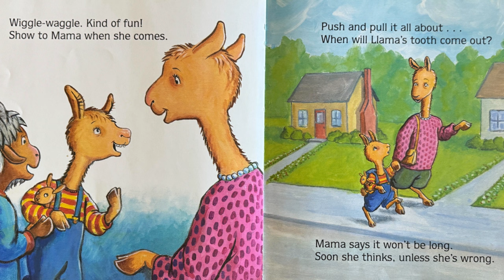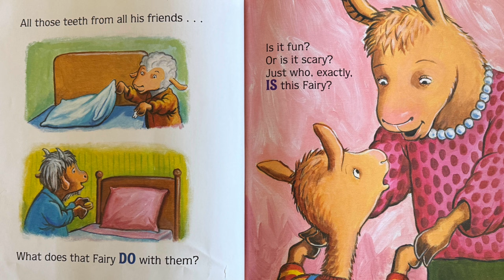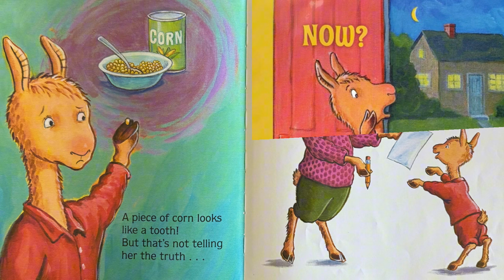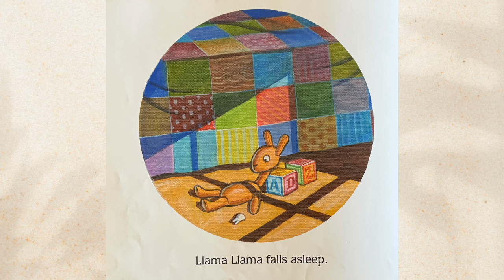Children Read Aloud : Llama Llama Loose Tooth Drama by Anna Dewdney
Llama Llama's tooth is wiggling! Is it time for his first tooth to come out?
He's excited, but anxious. Who is this tooth fairy everyone talks about? Mama Llama reassures him; the tooth will come out when it's good and ready. But no one is ready for what happens next...Suddenly, the tooth is GONE! Where did it go? And will the tooth fairy come at all, now?